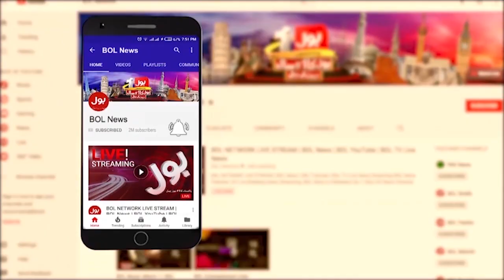Jamaat e Islami Protest Call | Hafiz Naeem Big Announcement | Mayor Karachi Elections |Breaking News